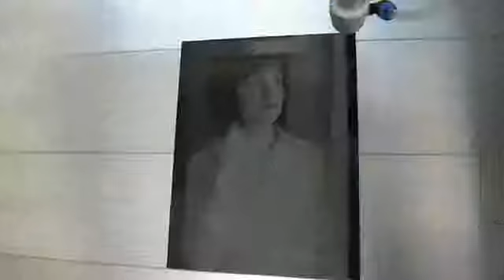stone laser engraving photo